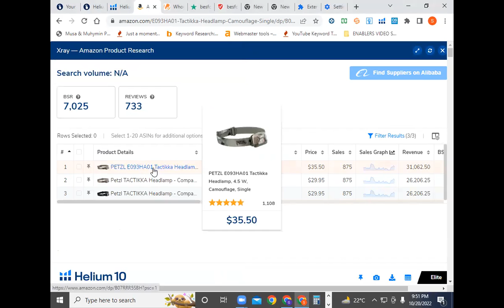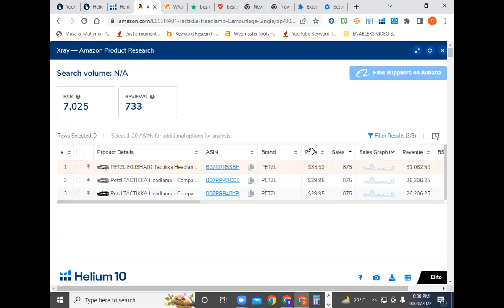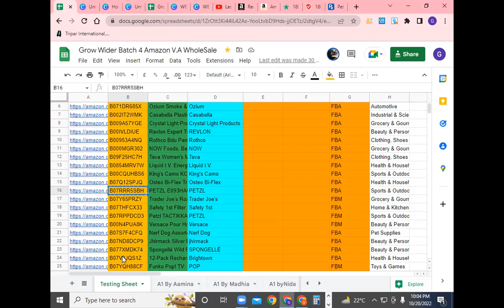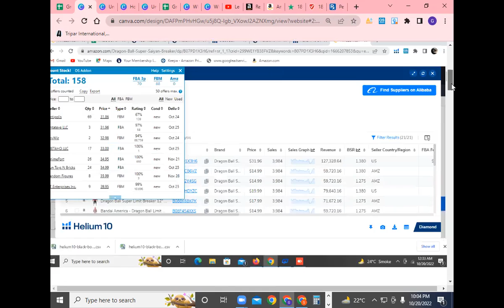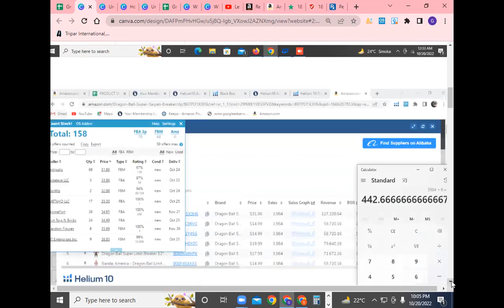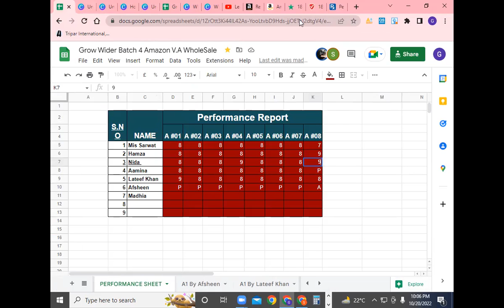Lec 10.2 How To Find The Variation Monthly Sales Of Per Seller From X ray Of amazon Wholesale FBA.